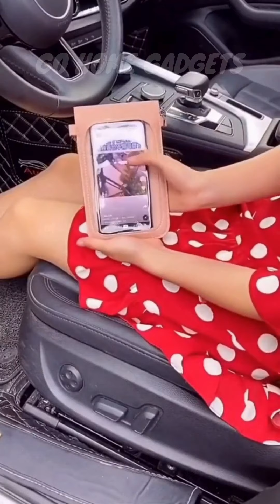Cool Gadgets 2021| Smart Gadgets for Your Home | Gadgets for Kitchen | Best Home Appliances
Welcome to my GoHomeGadgets Channel and I am glad to see you here. Thanks!

1) drainage block remover/sink cleaner
2) Kitchen Bathroom Multipurpose Wall Holder
3) Automatic Needle Threader Sewing Tool
4) 12" Screen Magnifier for Cell Phone
5) Super Strong Adhesive Two Way Tape
6) Beautiful Glitter Light Gel Pen Set

7) Mesh Basket Frying Basket Cooking Tools

8) Cellphone Holder for Car

9) Boat Bluetooth speaker

10) 4 Wheel Sliders Lifter Kit for Moving Sofa Table

11) Laminate Hardwood Wood Floor Cleaning Tools

12) Sink Tap Shower Sprinkler

13) LCD Writing Tablet Cum E-Note Pad

14) Clothes Washing Nylon Rope with Hooks

15) Washing machine anti-vibration pads

16) Phone Holder Stand

17) Android Smartwatch with Camera/SIM Card

18) Double-Sided Adhesive Wall Hooks

19) Mini vegetable pull chopper

20) Kitchen Knife Sharpener

21) Waterproof Transparent Mobile Bag Cover

In our channel, we bring all about new inventions in the field of Unique Household Collection, Kitchen, Kitchen Utilities, Unique Electronics Gadgets, Unique Electrical Items, Versatile Utensils, Home Appliances, Most Incredible Gadgets, Smart Small Gadgets, Beauty, Cosmetics, Makeup, Inventions and etc.